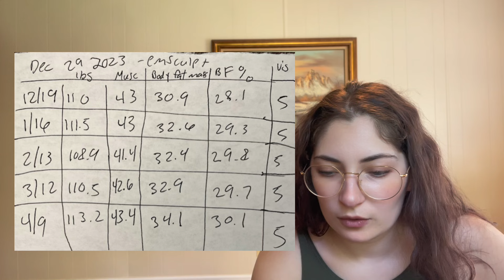Toned in 30 Min! | Emsculpt Neo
This is my review of the emsculpt Neo machine done at Intervene MD in Mount Pleasant, SC. I had 4 treatments done on each area of my flanks, glutes, and abdomen. I also had 8 treatments using emsella. I talk about how the treatment is done, my experience, and my results. I also was on a diet and exercising during the months before, during, and after treatment. I discuss my weight, muscle mass, and body fat stats as well to show how much of a difference the machine did make.